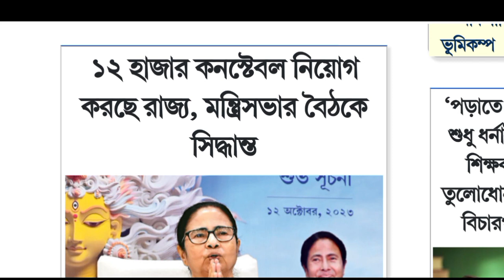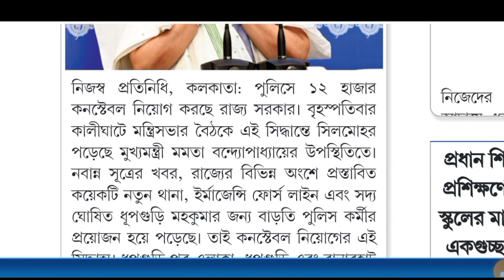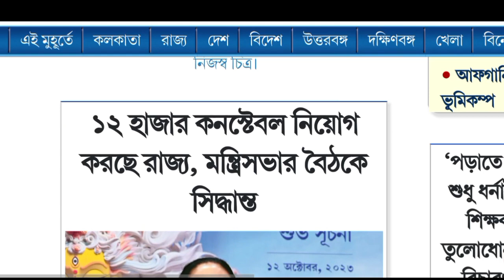WBP 12,000 Constable নিয়োগ 2023 | WBP Constable New Vacancy 2023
Video Ko Pura Dekiye Taki Recruitment process Aap Ko Samaj Me Aa Sake